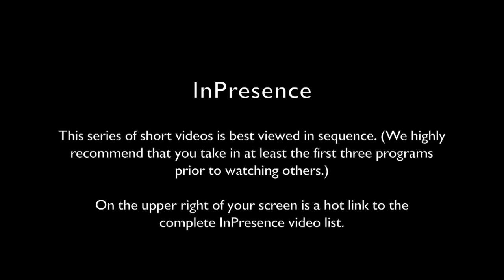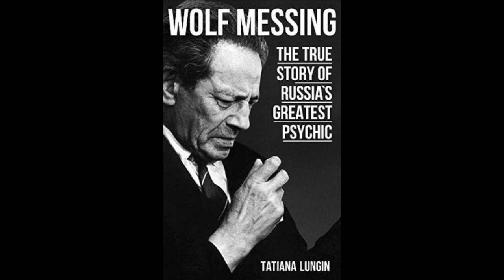InPresence 0038: Dream Possibilities with Jeffrey Mishlove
InPresence host, Jeffrey Mishlove, PhD, is author of The Roots of Consciousness, Psi Development Systems, and The PK Man. Between 1986 and 2002 he hosted and co-produced the original Thinking Allowed public television series. He is the recipient of the only doctoral diploma in "parapsychology" ever awarded by an accredited university (University of California, Berkeley, 1980). For many years he served as president of the non-profit Intuition Network, an organization dedicated to creating a world in which all people were supported and encouraged in developing inner intuitive abilities.

Here he shares two poems that came to him in dreams -- about the Russian psychic, Wolf Messing, and about the gods of ancient Egypt. The dreams were very vivid, and upon awakening Jeffrey understood that he would be able to write the poems down -- which he did. He realizes that one cannot force dreams to produce poems. However, the key is to be ready when the dream offers such an opportunity.

To download an edited English transcript of InPresence 0038, go